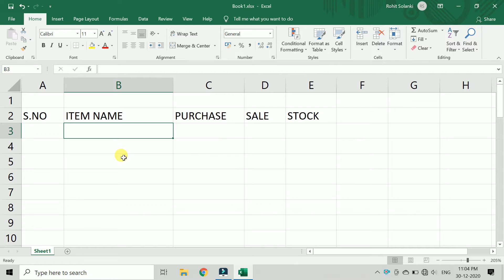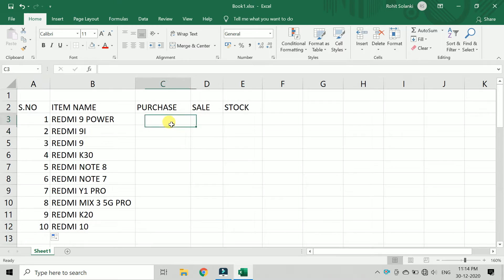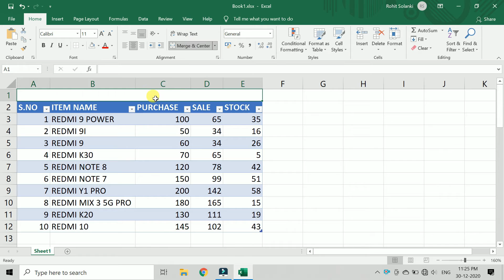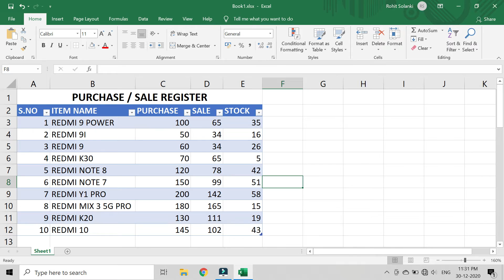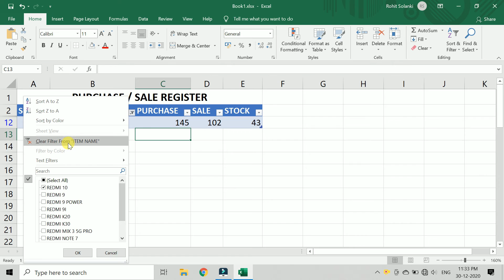Stock Management in Excel | एक्सेल में स्टॉक मेंटेन करना सीखे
About Video – Make Stock Management in Excel in Hindi. If you need to maintain stock register in excel then this Stock register will help you to Enter the Inward quantity of stock and to maintain the Outward quantity of Stock to get the net report of stock maintain in Excel.

Queries Solved
○ How to Maintain Stock Sheet in MS Excel
○ MS Excel Stock sheet